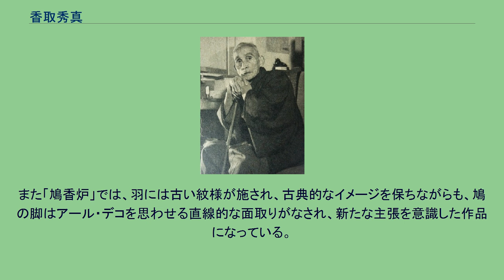香取秀真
香取 秀真（かとり ほつま、1874年1月1日 - 1954年1月31日）は日本の鋳金工芸作家、歌人である。
学問としての金工史を確立し、研究者としても優れた。
日本における美術の工芸家として初の文化勲章を受章。
東京美術学校（現在の東京藝術大学）教授、芸術院会員。
帝室博物館（現在の東京国立博物館）技芸員、国宝保存会常務委員、文化財審議会専門委員などを歴任。
秀真は雅号で、本名は秀治郎。
金工の人間国宝である香取正彦は長男。
千葉県印旛郡船穂村（現在の印西市）に生まれるも、5歳で佐倉の麻賀多神社の宮司、郡司秀綱の養子となる。
一時両親のもとに帰るが、7歳からの10年間を佐倉で過ごす。
佐倉周辺は遺跡や古い寺院が多く、秀真は、幼い頃から古代への関心を抱いていた。
1889年、佐倉集成学校（現在の千葉県立佐倉高等学校）に学ぶ。
また和歌を作りはじめ、佐倉集成学校の蔵書『万葉集』を写し作歌を学んだ。
この頃から、古代への関心が更に強くなり、昔から作られていた様な仏像などを自分の手で作ってみたいと思うようになる。
そこで、秀真は、秀綱に上京したい、と願い出た。
秀真が東京に出て仏師になった場合、後を継いで麻賀多神社の宮司になる人がいなくなってしまうが、秀綱自身も、学問に優れた人で、秀真の実力は認めていたため、その願いを聞き入れた。
しかも上京の資金は、代々受け継がれていた土地を売って準備してくれた。
秀真は後に、「私が東京に出て勉強できたのは養父の恩恵によるものです。」と回顧している。
麻賀多神社の境内には、現在でも秀真が作った釣り灯篭が奉納されている。
1891年、東京美術学校（現在の東京藝術大学）に首席で合格、鋳金科へ進み1896年に卒業。
卒業制作は『上古婦人立像』。
その翌年、佐倉市にある旅館の娘たまと結婚。
翌年、長男香取正彦が生まれる。
1898年に「日本美術協会展」で『獅子置物』が褒状1等になり、1900年のパリ万国博覧会で銀賞碑を受けるなど国際的に活躍。
しかし実際には作品はなかなか売れず、厳しい生活が続いていた。
鋳金を行うには、模型や鋳型を作ったり、金属を溶かしたりするので、一人では出来ず、何人かの弟子とともに生活していた。
秀真は妻の嫁入り道具を売り、彼らを養った、といわれている。
やがて、極度の貧困生活に耐えかねた妻、たまが、故郷に帰ってしまい秀真は途方に暮れる。
そんな時、印西市吉高に住む友人、富井惣之助の家を何度か訪れては、実家や養父に言えぬ心の内を明かしていたという。
秀真の身の回りの世話をしていた養母の母である、金子うしの協力もあり、秀真は再起の努力を続け、1903年に再婚。
1933年には東京美術学校教授となり学問として母校で「鋳金史」「彫金史」などを講義、多くの後進を育てた。
秀真はこの後意欲的に作品を制作。
その技術を高め、名実とともに鋳金の世界の第一人者として認められるようになる。
また、金工史の研究にも取り組み『日本金工史』『金工史談』『日本鋳工史』など学術著書は40冊を超え、同時に多くの研究論文も残す。
また帝展（帝国美術展覧会、現在の日展）の工芸部設置では同郷の津田信夫と共に尽力し、金工（金属工芸）を美術として社会的に認知させる努力をした。
1934年12月3日帝室技芸員となる。
1953年、これらの功績を認められ文化勲章を叙勲された。
同年に文化功労者として顕彰。
伊藤左千夫、長塚節らと、正岡子規門下の根岸短歌会のアララギ派の歌人としても活躍し、1954年の宮中新年歌会始の召人として召歌を奏上することが許された。
生前に『天之真榊』など数冊の歌集を出版した。
小説家の芥川龍之介、高浜虚子とも親交があったとされる。
1954年に急性肺炎のため81歳で没する。
墓所は豪徳寺（東京都世田谷区）。
秀真の作品は「古典派」「伝統派」と呼ばれ、東洋や日本の古い形・紋様を基本としながら、実用性重視の作品を制作していた。
工芸は使用するものであるから、使用するのに便利であるとか、或は手に持つものならば持ちいいとかいふやうなことがある。
と実用の重要性を述べている。
更に 眼で見たところの美しいものとか、いふことが、第一条件のやうに思はれる。
使用することを前提とし、使いやすく、手触りが良く、その上美しいことが重要である、と主張している。
古い作品か...